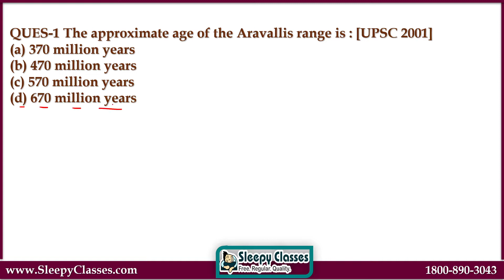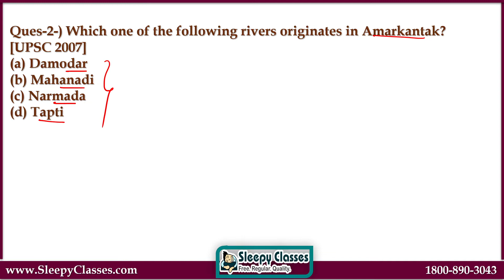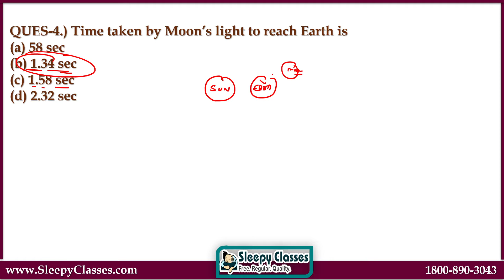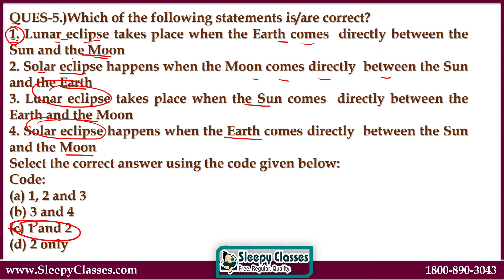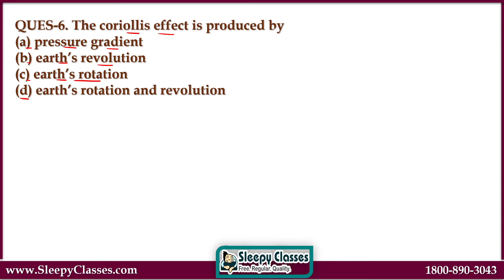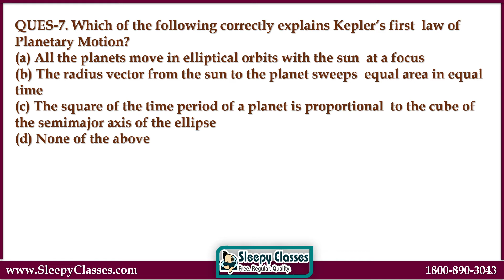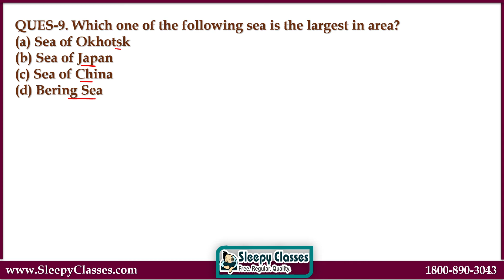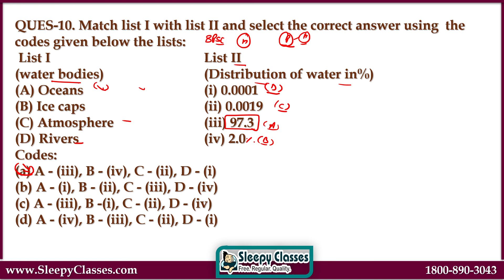Ghatna Chakra || DAY-17 || GEOGRAPHY || BPSC | MPPSC || UPPCS || State PCS || All Competitive Exams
Let's discuss 10 questions of GEOGRAPHY